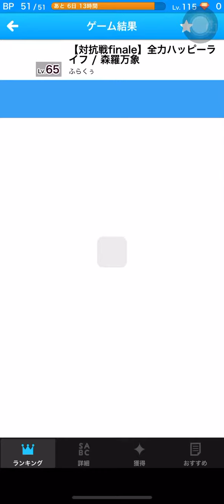【BeatTube】全力ハッピーライフ/森羅万象 FC(99.844)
譜面作者様→ふらくぅ